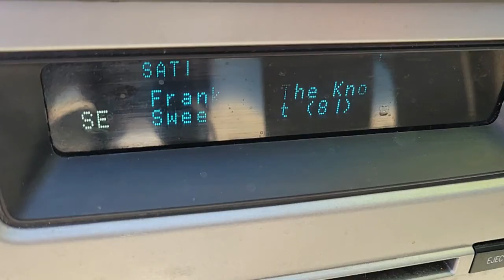2011 FORD FUSION Las Vegas, Henderson, Boulder City, Willow Branch, Nelson, NV 22T0316B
Blue Used 2011 FORD FUSION available in Las Vegas, Nevada at Gaudin Ford. Servicing the Henderson, Boulder City, Willow Branch, Nelson, NV area.
2011 FORD FUSION 4DR SDN SE FWD - Stock#: 22T0316B - VIN#: 3FAHP0HAXBR191981

Gaudin Ford
6625 West Roy Horn Way

Recent Arrival! 6-Speed Automatic 4-Wheel Disc Brakes 6 Speakers ABS brakes Dual front impact airbags Dual front side impact airbags Four wheel independent suspension Front anti-roll bar Low tire pressure warning Occupant sensing airbag Overhead airbag Radio: AM/FM Stereo w/Single-CD/MP3 Rear anti-roll bar Remote keyless entry SIRIUS Satellite Radio.brbrbrWe have been serving the community since 1922 we invite you to visit our store and see our large inventory of Cars SUVs and Trucks.brbrAwards:br  * 2011 IIHS Top Safety Pick   * 2011 KBB.com Brand Image AwardsbrGaudin Ford proudly offers our customers home delivery services virtual product presentations and home test drives. Inquire for details.brbrReviews:br  * If you need the practicality of a well-appointed well-engineered and crisp-handling family-sized four-door that also offers a choice of fuel-efficient four-or six-cylinder engines and available all-wheel drive the 2011 Ford Fusion merits serious consideration for a spot in your garage. Source: KBB.combr  * Spacious interior engaging handling comfortable ride excellent Ford Sync system good four-cylinder fuel economy available all-wheel drive. Source: Edmunds